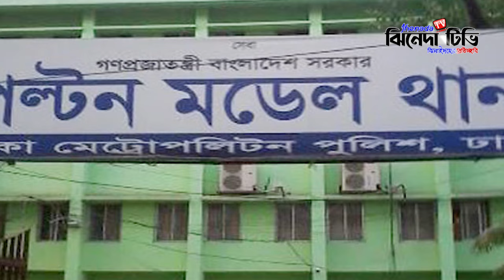রিক্সা চালক হত্যা মামলায় পলকসহ ৩ জনকে ১০ দিনের রিমান্ড